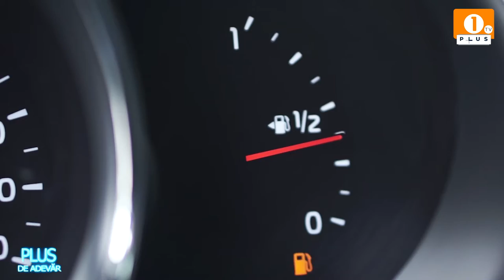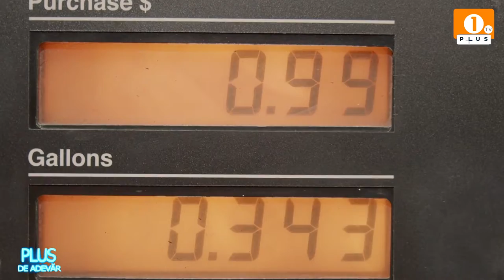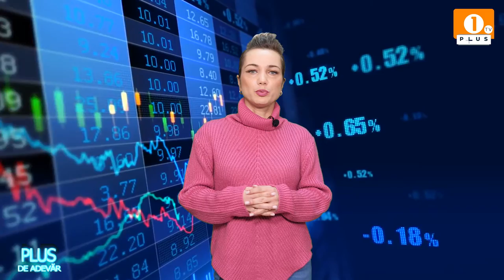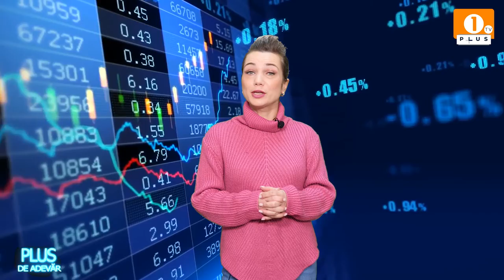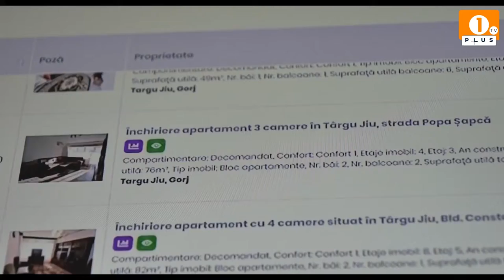1PLUSTV-PLUS DE ADEVĂR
1 PLUS TV - PLUS DE ADEVĂR
LUNI, 4 Ianuarie, ORA 20:00
1PLUSTV-PLUS DE ADEVĂR